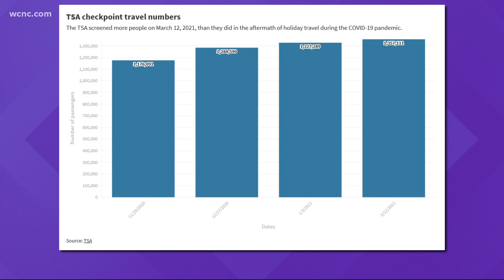Air travel starts to pick up again despite ongoing pandemic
After a challenging year for airlines, the TSA has just screened 1,357,111 passengers -- the highest number of passengers they’ve had in a single day since last March. Travelers say they're noticing more people out.

“I’m excited, I can't wait,” traveler Garrick Lane said.

It's been a while since Lane has been on a plane.

“I have not traveled at all in over a year,” Lane said.

He's not alone. According to the TSA, 2020 air travel was down over 60% from the previous year, but there are new signs of life.

“I think because vaccinations are happening it’s a bit more safer,” Denasia Pegees said.

Pegees said she has traveled a few times during the pandemic and has noticed the volume has picked up.

"It has, to me I feel it’s been really busy,” Pegees said.

It’s much-needed good news for airlines.

American Airlines CEO Doug Parker said in an Instagram post the company just avoided furloughing thousands of employees after the passing of the COVID-19 relief bill.

"We can happily say all our US-based team members now have job protection through September 30 2021," Parker said. "There aren’t going to be any furloughs in April, and with vaccinations on the rise, hopefully never again.”

Lane said he’s happy to see things moving back to normal.

“I think it’s great, we've got to live our lives, man," Lane said.

Masks are still required at the airport. The CDC says if you don’t get tested after your trip you should still quarantine for 10 days.